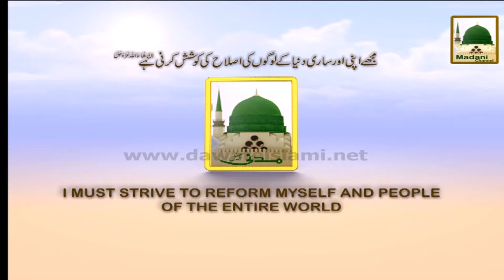Electronic Muballigh - Madani Channel - Bachon Kay Musalsal Bimar Rehnay Ka Rohani Ilaj (1)